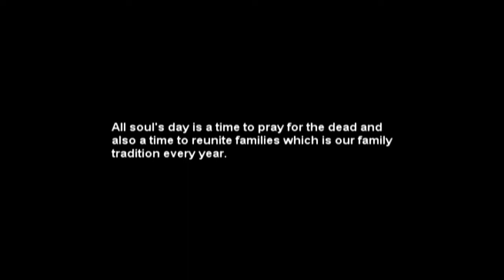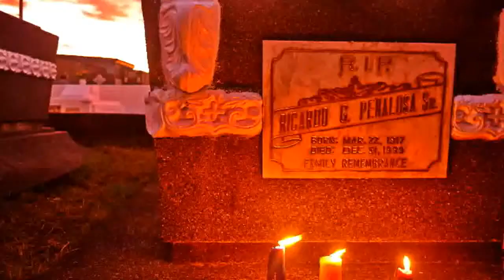UNDAS PHOTOESSAY by Art Jardeleza